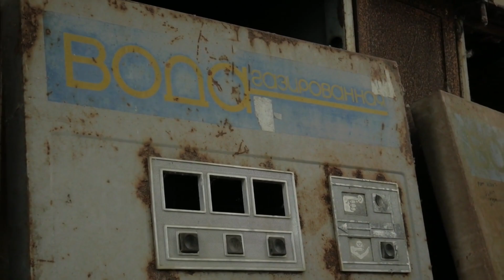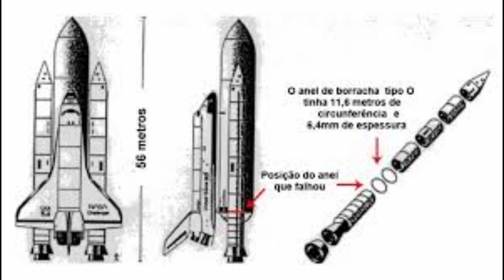5 errores de ingeniería parte 1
Exploremos el mundo de la ingeniería desde una perspectiva menos glamorosa, donde algunos errores han dejado profundas cicatrices. Estamos a punto de contar cinco historias que revelan cómo las malas decisiones de ingeniería no sólo cuestan muy caras, sino que también cuestan vidas humanas. Estos son errores que nos hacen reflexionar sobre la importancia de cada elección en un campo que da forma a nuestro mundo de manera poderosa. Prepárese para sumergirse en narrativas que resaltan la urgencia de construir de manera responsable e innovadora, recordándonos que detrás de cada proyecto hay vidas y comunidades que dependen de nuestra diligencia. Descubramos las lecciones detrás de estos momentos críticos en la historia de la ingeniería.